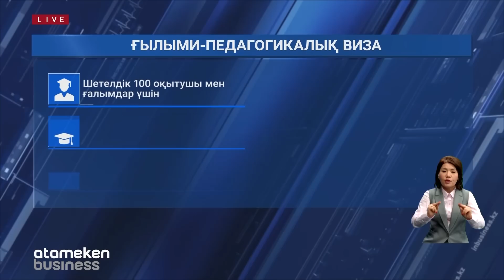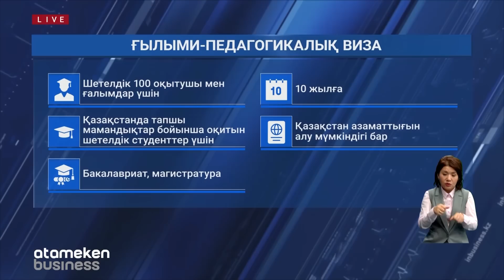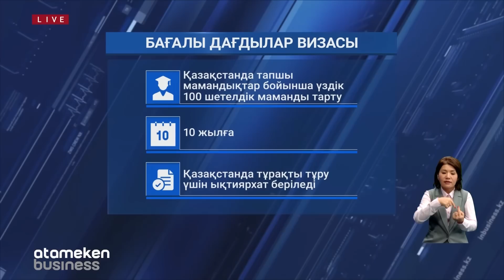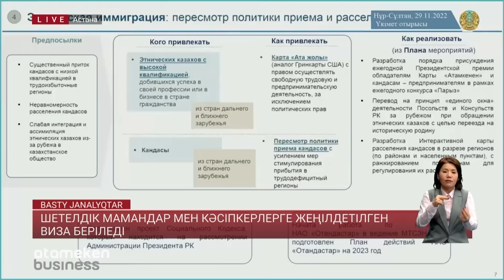Ресейліктер елден кетіп жатыр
Қазақстанға ағылған ресейліктер енді жаппай кетіп жатыр. Мобилизация жарияланған соң ұзын-саны 400 мыңнан астам көрші ел азаматы біздің елге кірген. Бүгінде 320 мыңы кетіп қалыпты. Ал 100 мыңға жуығы әлі осында,- деді Еңбек министрі Тамара Дүйсенова.  // ПОВОРОТ: Одан қалды, Үкімет 5 жылда мықты деген 500 шетелдік маманды елге шақырмақ. Оларға және Қазақстанға қаржы құюға ниетті шетел инвесторларына жеңілдетілген шарттармен виза беріледі. Келімсектерді көбейтудегі мақсат не?